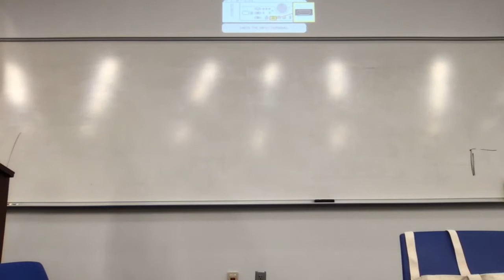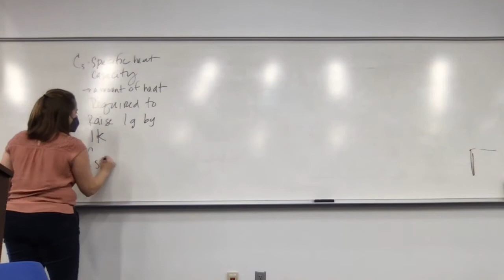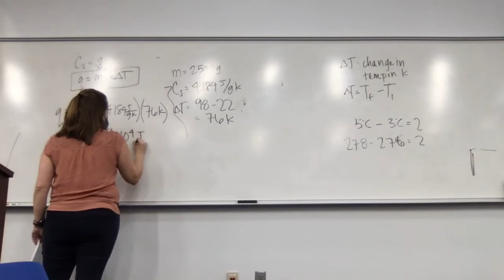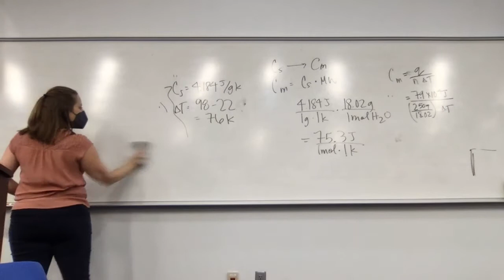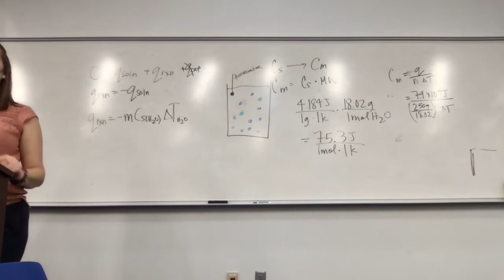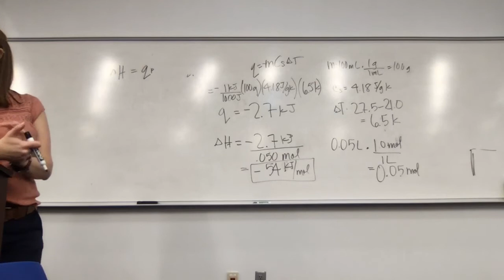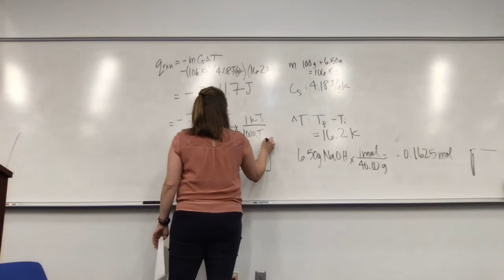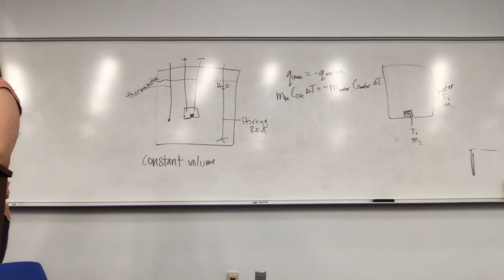Lecture 14 Fall 2021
We discussed Calorimetry